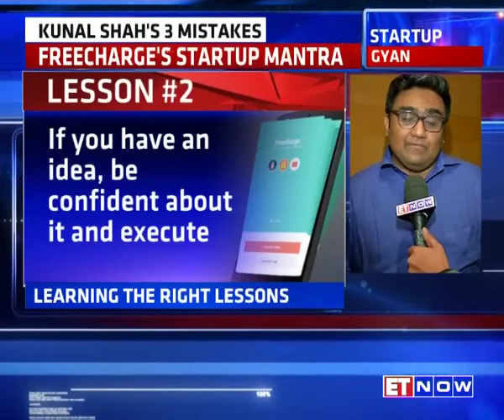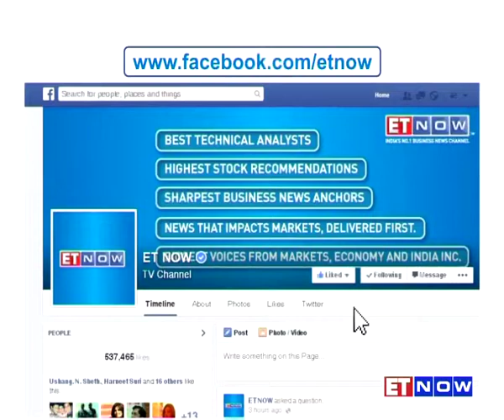Startup Central | Catamaran | Airbus' Startup Gameplan | Avnish Bajaj of Matrix Partners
In this episode of Startup Central, first up we have Avnish Bajaj of Matrix Partners sharing his survival tips for startups. Further we get you Catamaran's Invstment Director - Abishek Laxminarayan's first TV interview as he shares his investment mantras.